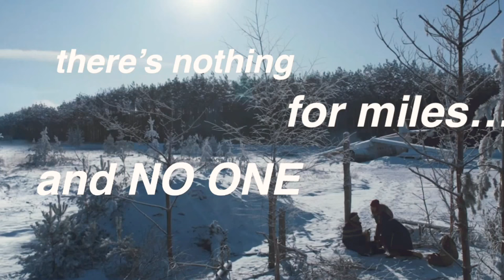murray and joyce being a chaotic duo | Stranger Things 4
I love Stranger Things